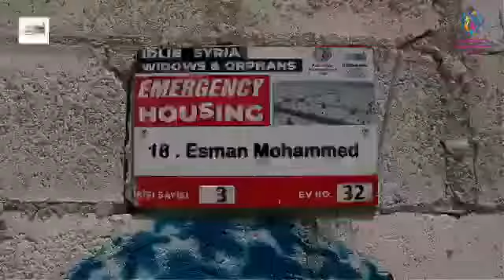Ramadan project for Muslims in need in Syria with building new homes 2021 for orphans and Widow